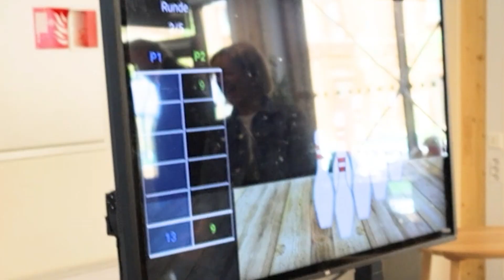Moro med Yetitablet på Oksenøya sykehjem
Yetitablet er et kjempestort nettbrett på størrelse med en flatskjerm-TV, som er enkelt å bruke for eldre og personer med nedsatt funksjons- og synsevne. Den store skjermstørrelsen inviterer til sosial interaksjon, og gjør det enkelt for helsepersonell å organisere varierte gruppeaktiviteter.